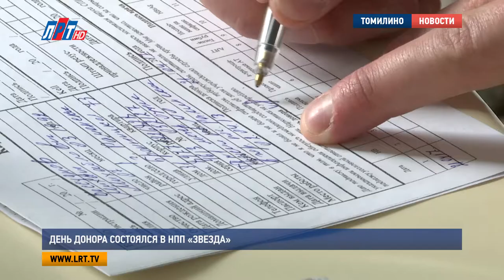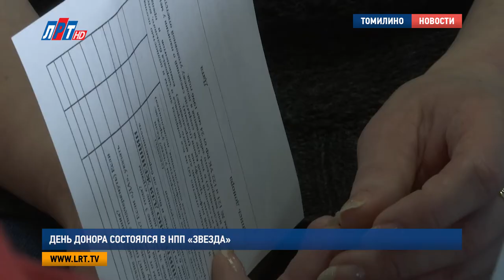День донора состоялся в НПП «Звезда»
В медпункт завода «Звезда» пришли и мужчины и женщины, молодежь и пожилые люди. Кто-то сдает кровь в первый раз, а кто-то – в тридцатый. Но всех объединяет одна цель – помочь людям, которые попали в беду.

Ирина Каспирович, заведующая здрав.пунктом ОАО НПП «Звезда», Томилино:
"У нас есть постоянные доноры. Молодежь в частности часто приходит. Ну как востребовано...есть желание главное, помогать людям. И молодежь в этом активно принимает участие"

Прежде, чем приступить к сдаче крови, донор заполняет анкету, проходит медицинский осмотр. Ему измеряют давление, проверяют гемоглобин. Если все в порядке – допускают непосредственно в процедурный кабинет. Сергей Каменщиков(5708,5710, 5714) сдавал кровь больше трех десятков раз. Для него это уже ежегодная традиция.

Сергей Каменщиков, сотрудник ОАО НПП «Звезда», Томилино:
"Это полезно и для меня, и для больных 00:34 – Как себя чувствуете? – Нормально"

Были в этот день и те, кто решил сдать кровь впервые. Для них эта процедура еще непривычная и поэтому немного волнительная.

"– Почему вы решили сдать кровь сегодня? – Просто мне это интересно, захотелось помочь сдать кровь людям"

Всего в День донора на «Звезде» кровь сдали 43 человека. Сотрудникам после процедуры выдавали пирожные и сок, а также предоставили полагающиеся для восстановления два дня отгула.

Кристина Манасарян, Никита Скраган